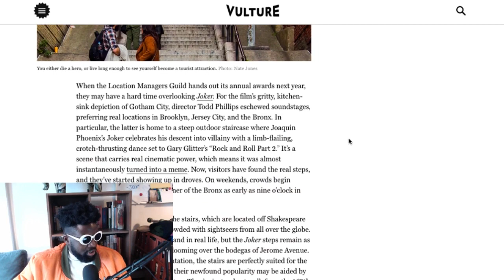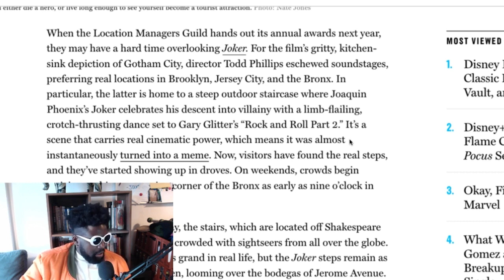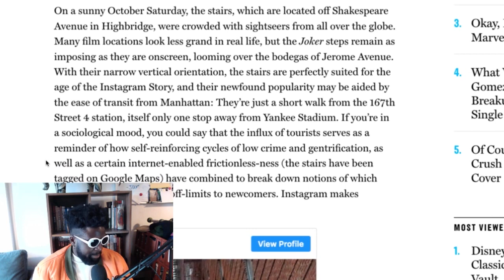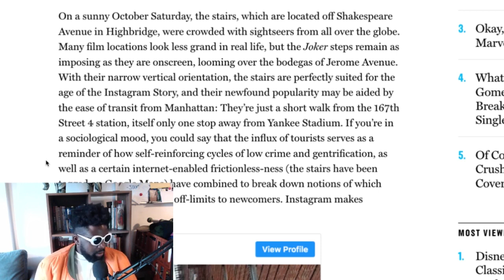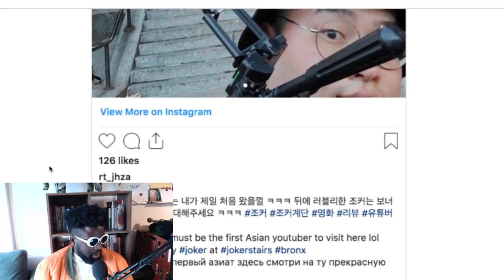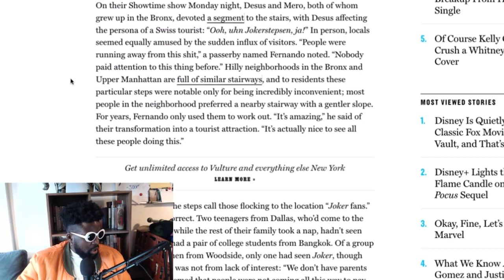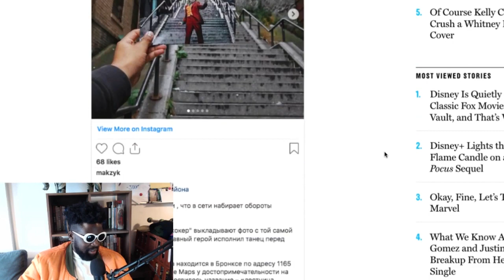'Joker' Stairs Become Tourist Attraction